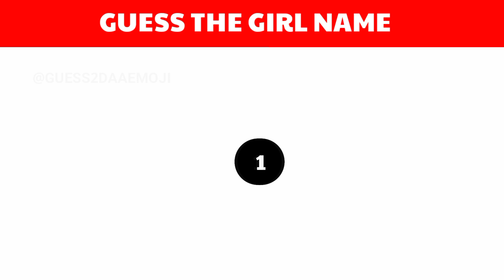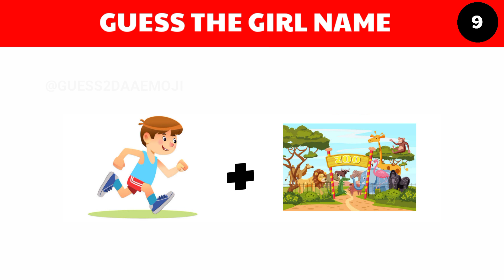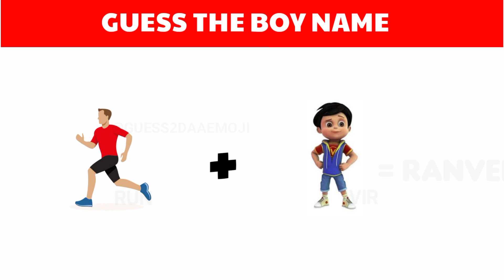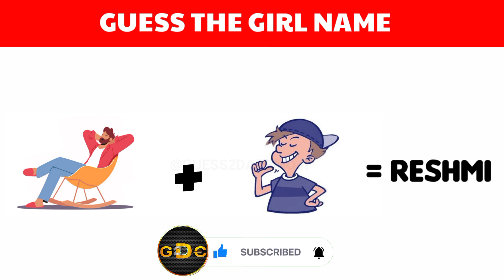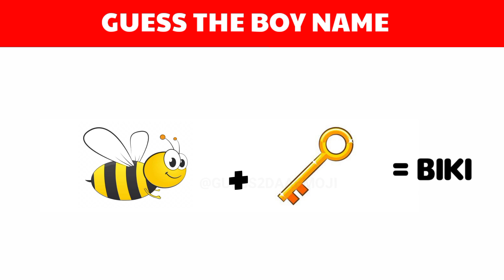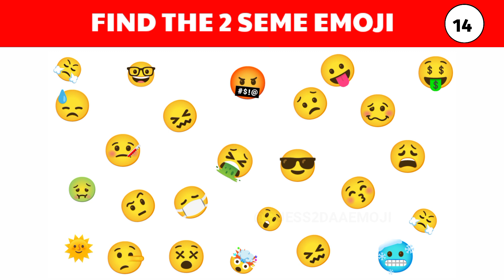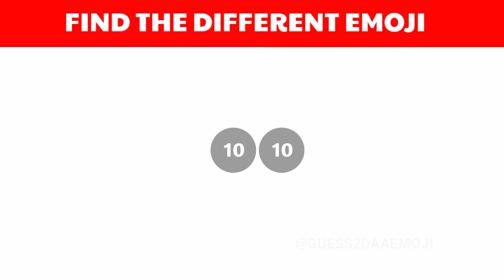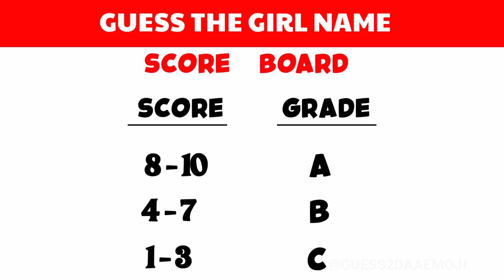Guess The Boy Name | Majedar Hindi Paheliyan | Paheli In Hindi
Paheliyan Hindi
Hindi Paheli
Boy Names
Paheliyan

Your Queries_
Paheli
Hindi Paheliyan